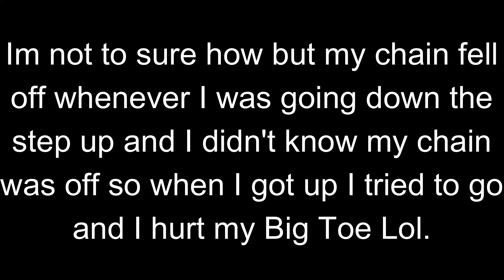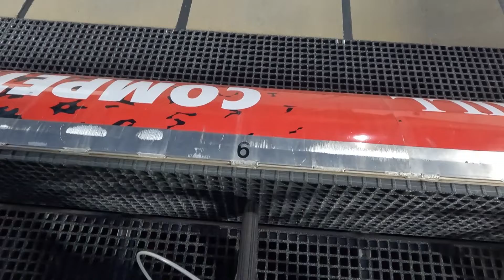I CRASHED IN MY FIRST MOTO!!! (CHAIN FELL OFF) - 12 INTERMEDIATE CLASS | GOPRO HERO 10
Hey everyone I had a great start in my first moto and then once I got to the 3rd straight my chain fell off and I crashed!  After getting up I was very angry and hurt my toe but I used that Anger and won the rest of my moto's and ended the night off with 1st Place and a hurt toe!